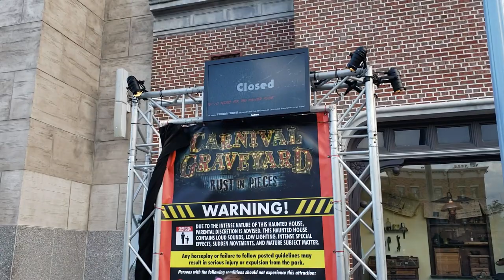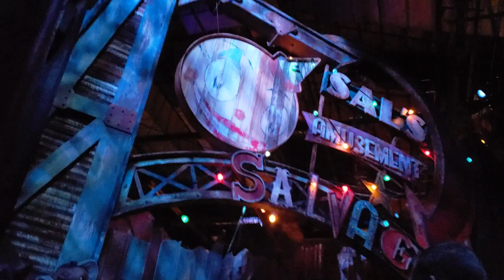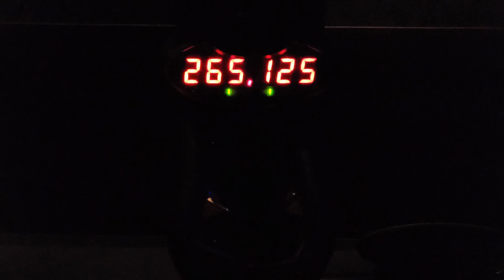Gathering of the Chainsaws HHN Vlog Halloween Horror Nights 2018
This is an old video we forgot to publish earlier on in the season. This was Wes' first time doing Stay and Scream and we met up with another content creator.

unfortunately we did not get to vlog as much and include Mr Expedition Theme Park as much as we liked as we met up later in the night.  Really takes you back to...